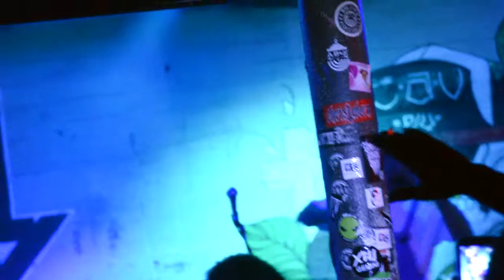BeLegendary : Fleetwood Fred of the Fleetwood Fellas LIVE ft Trill Deal & DJ Prez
Fleetwood Fred Live in the basement FT Trill Deal & Dj Prez

Shot & edited by: Leek The Legendary
@Leek_Legendary Twitter & Instagram

Performances by : Fleetwood Fred

@FleetwoodFreddy Twitter
@FleetwoodFred Instagram

Trill Deal

@Shitstilltrill Instagram